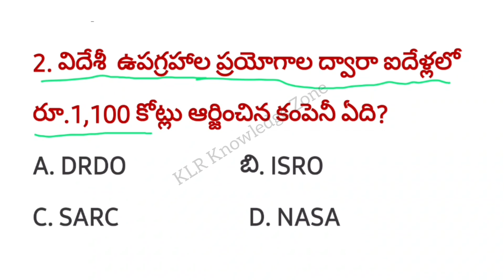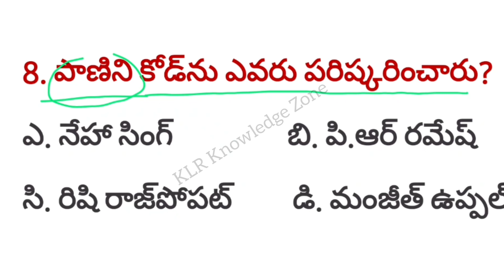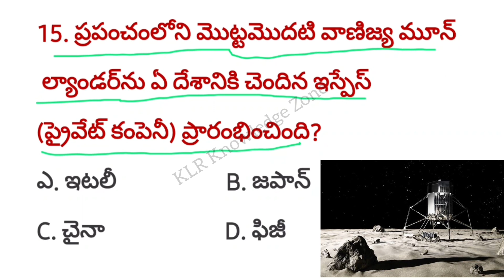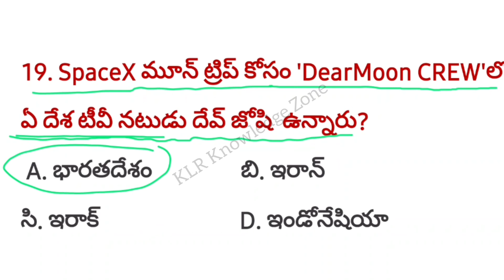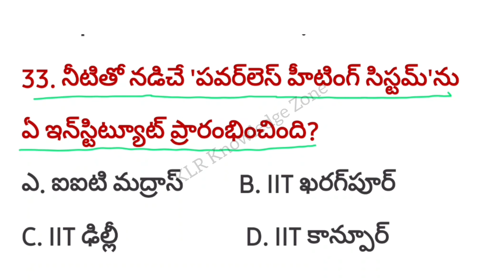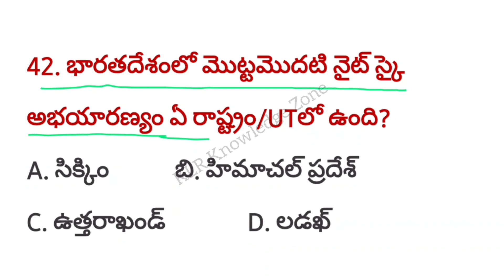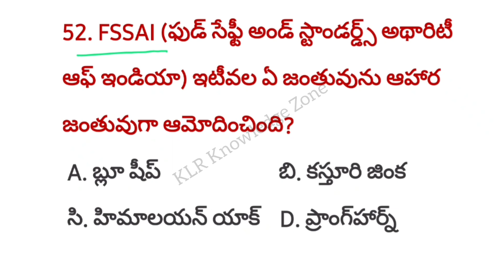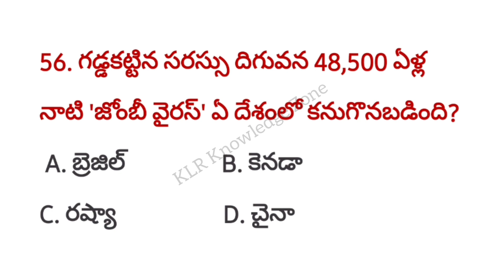సైన్స్ & టెక్నాలజీ - డిసెంబర్ 2022 Practice Test కరెంట్ అఫైర్స్| Science & Technology Quick Revision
జాతీయ అంశాలు - డిసెంబర్ 2022

అవార్డులు - డిసెంబర్ 2022 - కరెంట్ అఫైర్స్

క్రీడలు - కరెంట్ అఫైర్స్ - Practice Test

ఏపీ కొత్త జిల్లాలు - 2011 జనాభా లెక్కలు

క్రీడా ట్రోఫీలు - పదాలు - ప్రదేశాలు
Practice Test